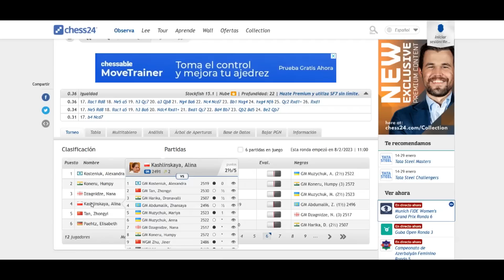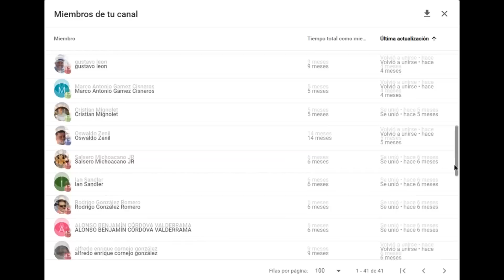¿EL FIN DEL INVICTO DE ALEXANDRA? 😨: Harika vs Kosteniuk (Grand Prix Münich, 2023)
Partida de ajedrez disputada entre Dronavalli Harika y Alexandra Kosteniuk, en el Grand Prix de Münich, 2023. Se juega una Defensa Eslava, Variante del Cambio. ¿El fin del invicto de Alexandra?